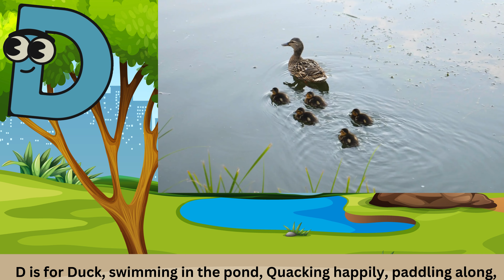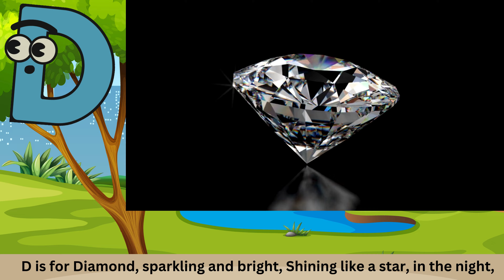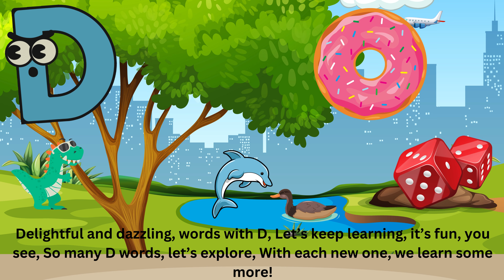Dazzling Letter D Song| Rhythmic Beat| D is for Dog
D-D-D, let's sing with glee,
Learning words that start with D,
D-D-D, come sing along,
With the letter D, we'll sing our song!

(Verse 1)
D is for Dog, who loves to bark,
Running and playing in the park,
D is for Drum, with a rhythmic beat,
Tap-tap-tapping, moving our feet!